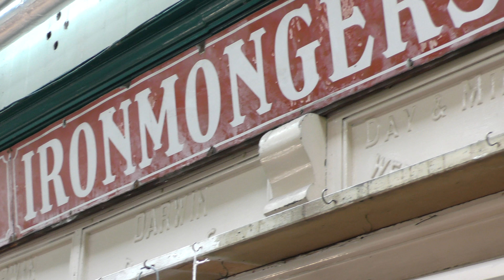Todmorden Market re-launch: Sat 21st October